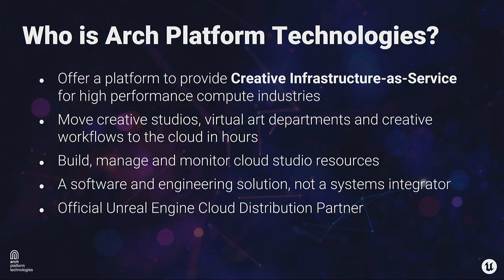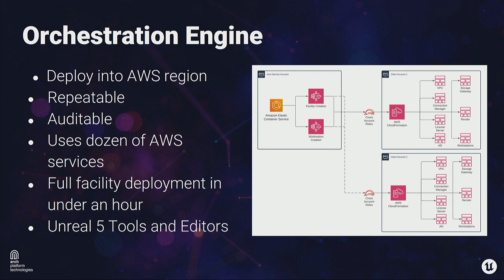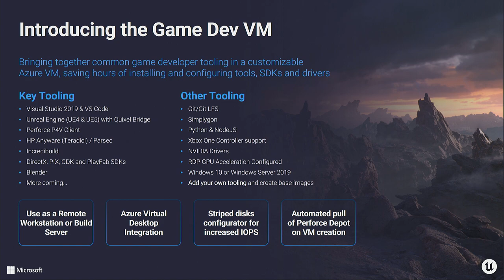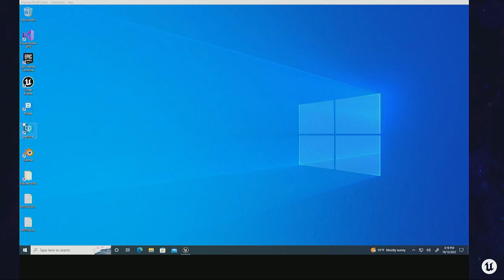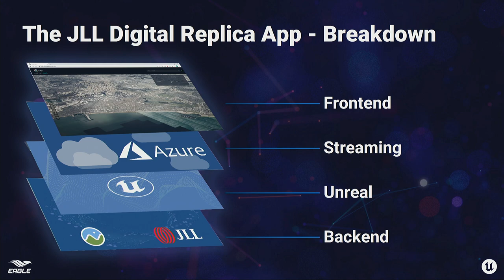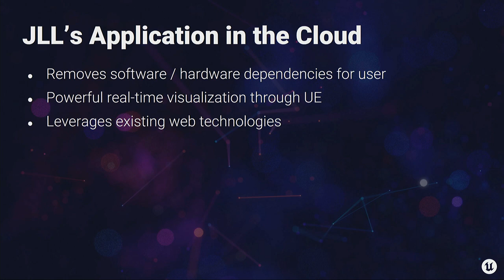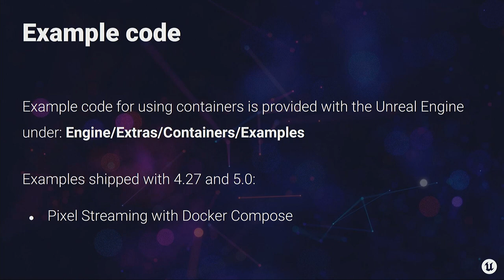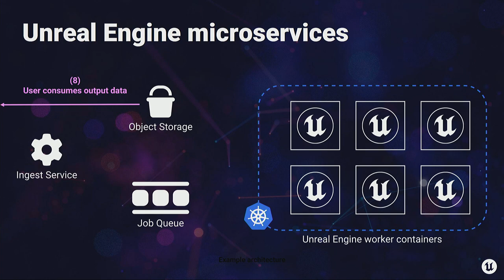Unreal Engine in the Cloud | Unreal Fest 2022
This panel discussion will take a look at what it takes to run/deploy cloud solutions with Unreal Engine, including a special focus on content creation, content consumption, and tools.

We’re excited to bring you sessions from Unreal Fest 2022, available to watch on demand